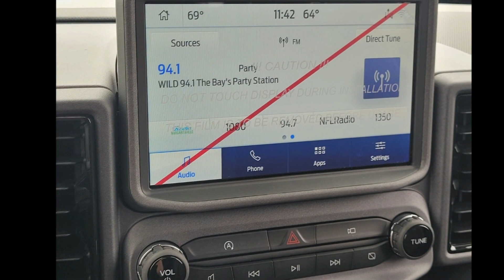2024 Ford Bronco Sport Badlands 4X4 - Sebring FL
New 2024 Ford Bronco Sport Badlands 4X4, cactus gray exterior, unstoppable cloth ebony area 5 interior, 2.0l, automatic, 4x4, 4 doors, Stock FE35860, VIN: 3FMCR9D98RRE35860,